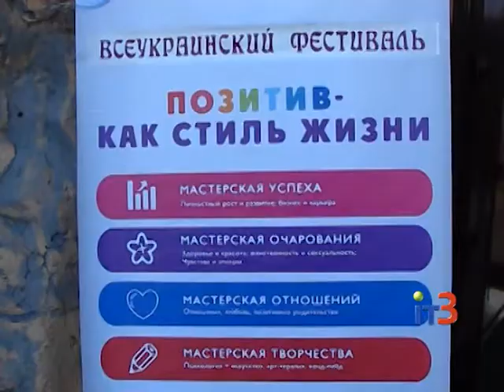В Черноморске прошел V фестиваль "Позитив - как стиль жизни"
Городские новости на IТ-3 за 26 июля 2016 г.

На выходных в Черноморске прошел юбилейный 5ый фестиваль психологии "ПОЗИТИВ как стиль жизни". Уже в который раз жители и гости нашего города собираются вместе, чтобы научиться чему-то новому, лучше познать себя, познакомится с интересными людьми и, самое главное, - получить море позитивных впечатлений.